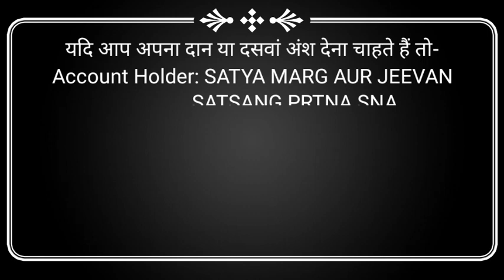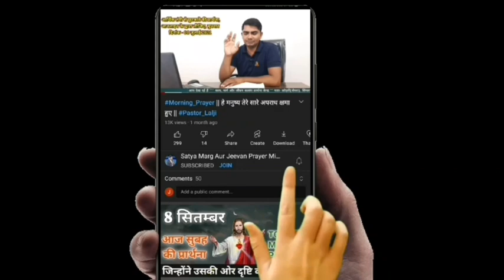Morning Prayer 🌄✝️🛐|| आज सुबह की शक्तिशाली प्रार्थना || Pastor Lalji|| 25 June 2023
25 जून सुबह की शक्तिशाली प्रार्थना✝️🛐